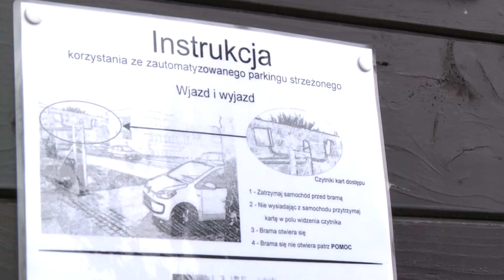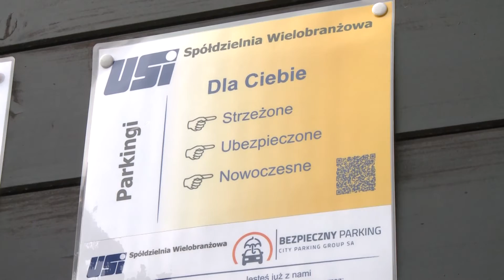Parking na os.Zwycięstwa - OTWARCIE